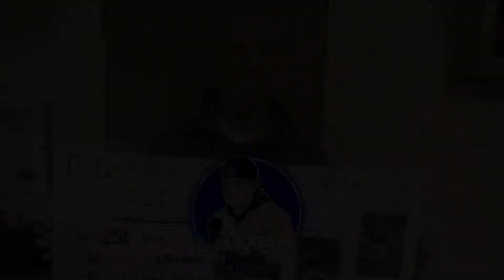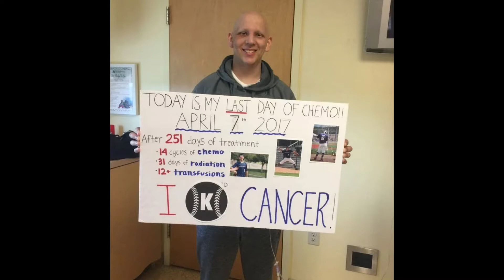The Survival Of Cancer That Has Never Been Seen Before - Josh Cohen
This was an inspiring episode! Throughout this episode, I was continuing to be inspired more and more as time went on. Former UConn pitcher and current JUCO pitcher, Josh Cohen joined me to talk about his journey in baseball, surviving cancer, and much more.